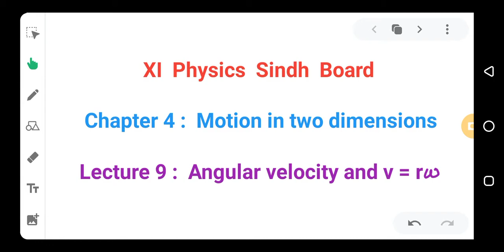Lecture 9 : Angular velocity, Relation between linear and angular velocity | Chapter 4 | XI Physics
Assalamoalaikum,